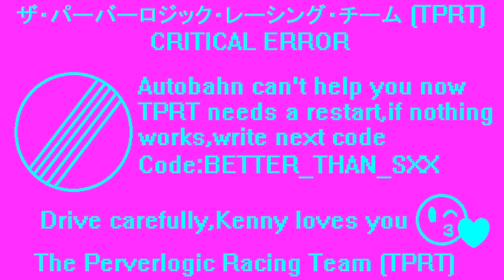ザ・パーバーロジック・レーシング・チーム/The Perverlogic Racing Team (TPRT):Ya tengo el uniforme oficial,mírenlo bien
Videojuego:Gran Turismo Sport

Bueno,un pequeño adelanto de lo que será The Perverlogic Racing Team,y también un pequeño adelanto de cómo YouTube y DeviantArt se combinan bastante bien en esta obra de arte a la cual llamo video.Sí,tal cual lo leen aquí mismo en la descripción,porque definitivamente habrá mucho de mí en este canal secundario,el cual casi nunca uso
El diseño del casco está basado en el de SCX,un personaje original de algo que he estado trabajando en DeviantArt,a mi creación la llamé SCX Project,el nombre se explicará solo a partir del año que viene,así que mejor decidí poner alguna referencia a mi cuenta de DeviantArt aquí.Por si no se notó,en el uniforme coloqué los logotipos de YT y DA,para simbolizar la unión entre ambas plataformas,en la que subo videos y en la que subo dibujos.No se pierdan nada de nada,esto está bastante interesante,si me lo preguntan

El único miembro del equipo,yo jaja:@soda_cx_project
También estoy probando eso de mencionar otros canales,voy a empezar llamando a mi canal principal desde mi canal secundario.¿A ver qué sucede?